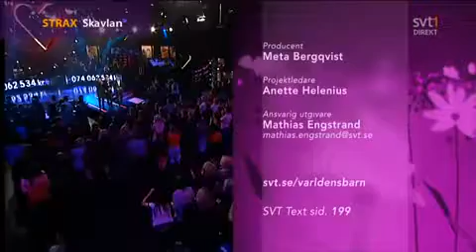EMD - There's A Place For Us